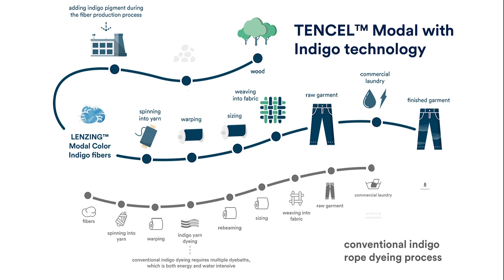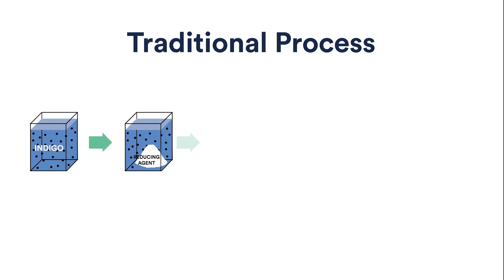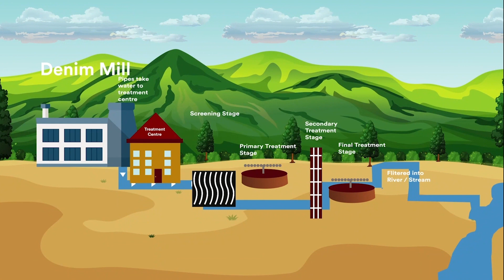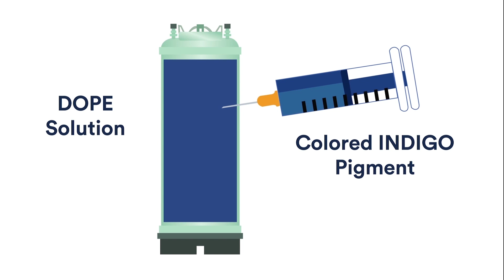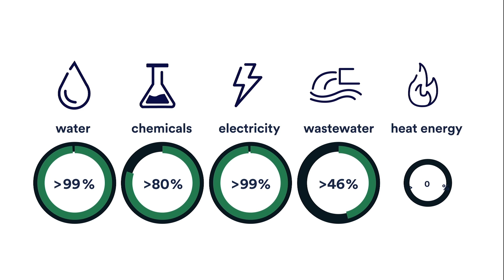KINGPINS FLASH 24 x TENCEL™️ MODAL WITH INDIGO COLOR TECHNOLOGY with Tricia Carey 23 FEB 2021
Join Vivian Wang and Andrew Olah from KINGPINS SHOW.

On TENCEL™️  Tricia Careys TENCEL™ Modal with Indigo Color Technology Presentation.

Recorded Live at 11am EST on 23rd Feb 2021.

Garments featured in the presentation were by Cone Denim, Candiani Denim and House of Gold.

TENCEL™ Modal with Indigo Technology

Lenzing unveils pioneering TENCEL™ Modal fiber with Indigo technology to help elevate sustainability in the denim industry

• TENCEL™ branded modal fiber with Indigo technology uses a one-step spun-dyeing process to deliver indigo color whilst using substantially fewer resources.
• TENCEL™ Modal fibers with Indigo technology are awarded with the EU Ecolabel for meeting high environmental standards.

The Lenzing Group is enhancing sustainable offerings for the denim industry with TENCEL™ branded modal fibers with Indigo technology. The pioneering Indigo technology behind this new market offering incorporates indigo pigment directly into TENCEL™ branded modal fibers using a one-step spun-dyeing process. This delivers superior color fastness relative to conventional indigo dyeing whilst using substantially fewer resources. This innovative offering is awarded with the EU Ecolabel , a label of environmental excellence awarded to products meeting high environmental standards throughout their life cycle .

Development of Indigo technology to enhance denim sustainability
The denim industry’s demand for eco-responsible alternatives is growing rapidly, as brands and supply chain partners seek greater sustainability. Lenzing has been working closely with such partners to counteract environmentally harmful denim production processes via the botanic origin of its raw materials and responsible production processes.

Denim remains an important market for Lenzing, and the introduction of TENCEL™ Modal with Indigo technology is designed to help reduce the ecological footprint of denim fabrics and garments. Produced in Austria, predominantly from beech wood derived from sustainably managed wood sources, this new offering has been designated BioPreferred® by the United States Department of Agriculture (USDA).

“Innovation is at the core of what we do, from sustainable fiber sourcing through industry leading features and production processes, with the ever-present goal of safeguarding our environment,” says Florian Heubrandner, Vice President Global Textiles Business at Lenzing AG. “By upending traditional manufacturing processes and implementing our pioneering technology along with renewable and eco-responsible materials, TENCEL™ Modal with Indigo technology sets a new benchmark for indigo application and sustainability in the denim industry.”

Zoom Recorded and Edited by Joanne Schouten for KINGPINS SHOW.

Hand Held Footage by Erica Redd

This Animation was commissioned by Tricia Carey and Michael Kininmonth from TENCEL™

Script for Animation by Michael Kininmonth from TENCEL™

This Animation was directed and created by Mohsin Sajid and Sadia Rafique ENDRIME® for TENCEL™ / CARVED IN BLUE® - for TENCEL™ Modal with Indigo Technology Project - February 2021